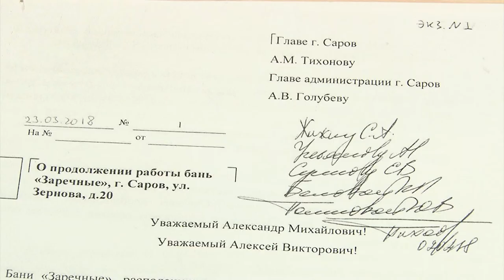Депутат на час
Журналисты саровских СМИ в рамках интерактивной игры перевоплотились в депутатов и провели заседание думского комитета. Обсудили наиболее острые городские проблемы: закрытие "Заречных" бань и судьбу школьных завтраков. К общему итогу по каждому вопросу пришли, как и положено народным избранникам, путём голосования.